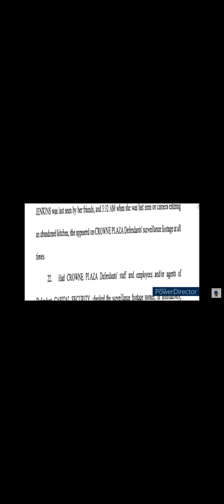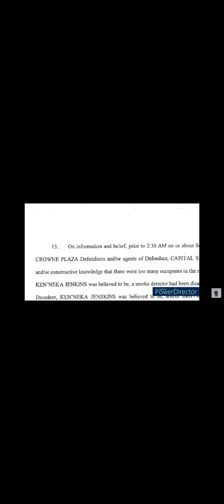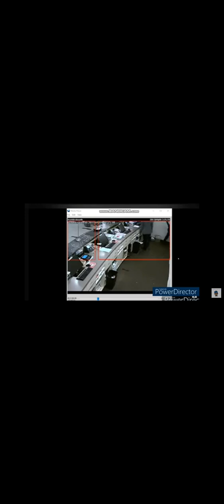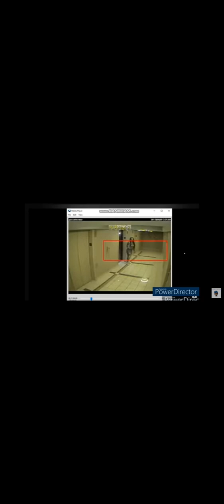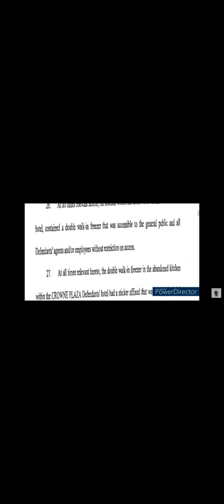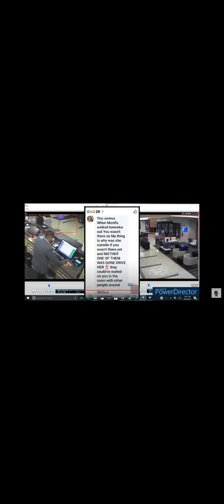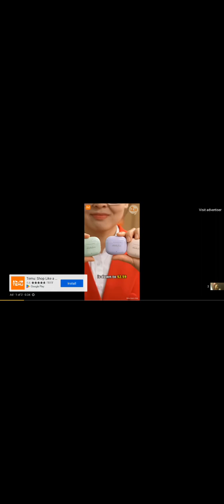KENNEKA JENKINS MARIAH SET THIS UP WITH RICO FRIENDS HELP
Targeted Individual Lawsuit and remedies

Merch

Delivery Gigs

When a new driver uses your link to apply, you'll both earn $100 if they complete their first 10 deliveries within 60 days!

Valetliving.com

referral name: Terrance Nance

Hi 👋 Join me on Found! Get smart business banking with built-in bookkeeping and tax tools. All with no hidden fees or minimums. Use my link below and you’ll get $20 when you spend $100.

Hey! We'll both earn $50 when you join Current and receive a qualifying Direct Deposit. Terms apply. Just use my link or code when signing up. Code: LMSJNP247

Want faster access to your pay?
Get $5 when you join EarnIn using my link, and start making any day payday. Restrictions may apply.

Queen Movie

Azulka Merch!

YouTube Mastery and Monetization by Matt Par

Invite a friend to Coinbase and you'll both get $10

⚡ Meticore - $150 Per Sale + 85% Comms! ⚡

When A AMG 63

If someone signs up for a Mods & Miles account using your code, you'll earn 500 entries.

Webull

FREE Stocks

Have you seen the Klarna app? Try it using my link and you can get a $20 reward.

Cookie Shop Drop Blac Youngsta Setup Young Dolph Fired Key Glock Upset Yo Gotti Confirm  Moneybagg Yo Rico

takeoff quavo jprince jprincejr migos houston lilcam bigscarr J Prince Sir Brother Pulls Up Quavo And Offset Speaks At Funeral Sends MobTies Jas Prince Rush To Takeoff Repast Migo Bandz Reveal BigLo Shot...